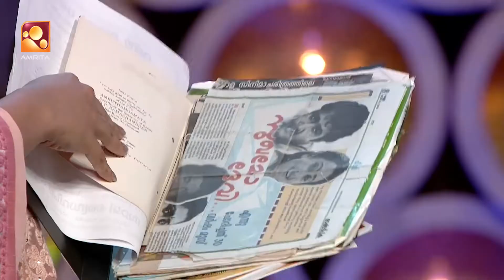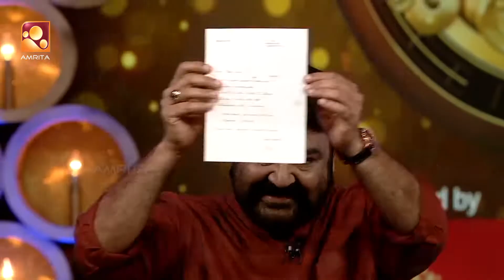നവജാത ശിശുവിനെ രക്ഷിച്ചതിനെക്കുറിച്ച് ഫയർ ഫോഴ്സ് ഉദ്യോഗസ്ഥൻ അശോക് കുമാർ !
ഇന്ത്യൻ ക്ലോസറ്റിൽ വീണുപോയ നവജാത ശിശുവിനെ രക്ഷിച്ചതിനെക്കുറിച്ച്  ഫയർ ഫോഴ്സ് ഉദ്യോഗസ്ഥൻ അശോക് കുമാർ !